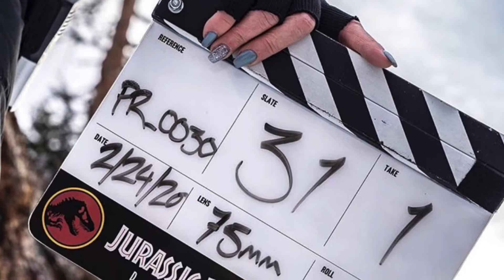Jurassic World Dominion will resume filming on July 6th 2020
Hey guys are you excited that Dominion will proceed with the movie in just 2 weeks ? I am 🤠😱🐊🦎🐢🦖🌍🔥. If you enjoyed this video make sure you leave a like and post a comment share it with everyone and subscribe and also hit the notification bell so your alerted for my next video on YouTube thanks everyone.

Maty Recret YouTube Channel

Maty Recret Instagram

BK_GoCrazy Instagram

Animal_World7789 Instagram

Animal_World7789 YouTube Channel

Allosaurus_Boi Youtube Channel

Allosaurus Boi Instagram

James Macdonald YouTube Channel

James Macdonald Instagram